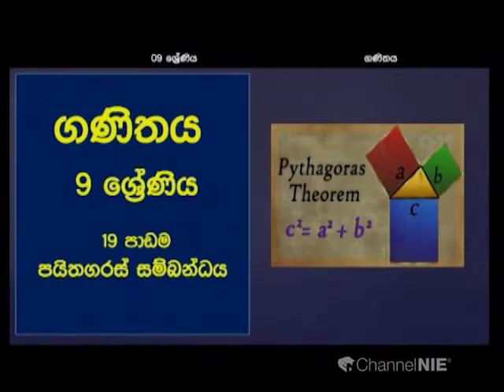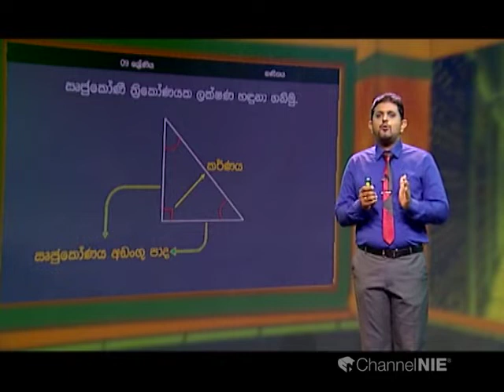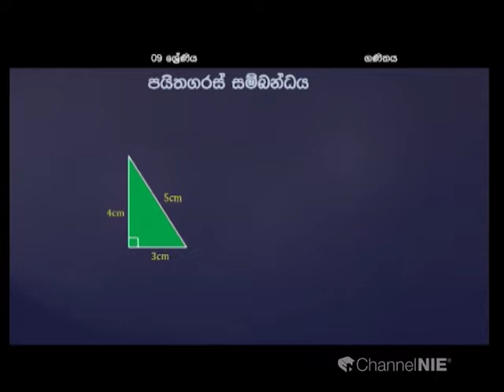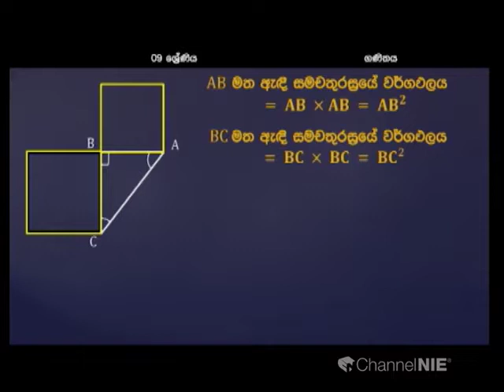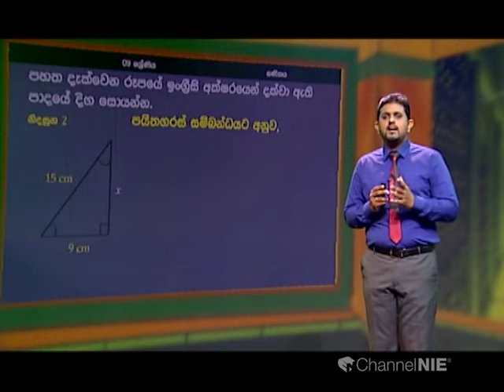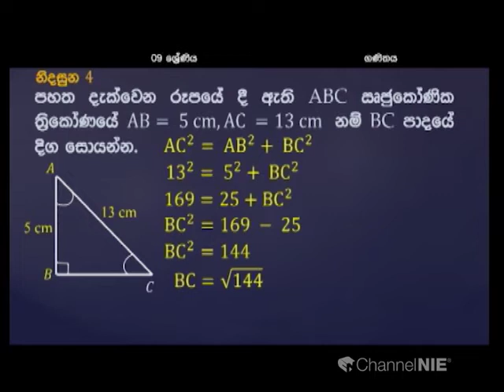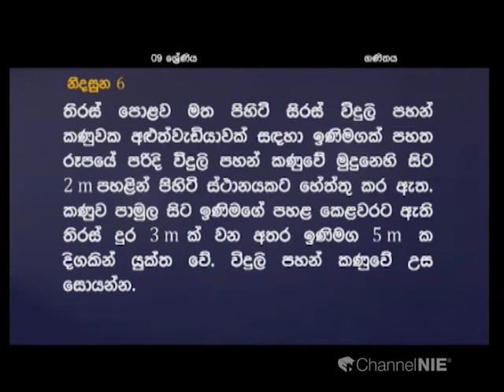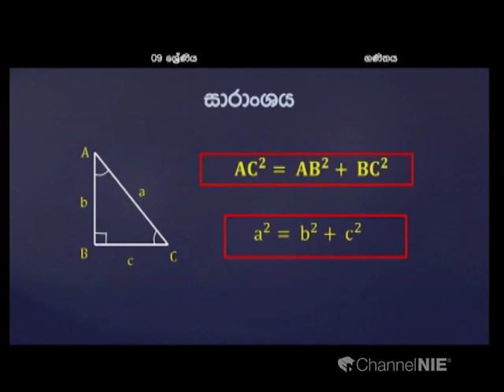පියිතගරස් සම්බන්දය | පාඩම 19 - 9 ශ්‍රේණිය (ගණිතය)